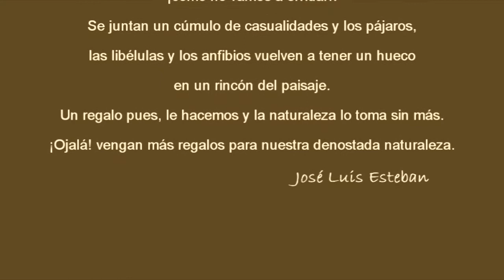Construyendo la charca de los cabezones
Un reportaje de Íllora Natural